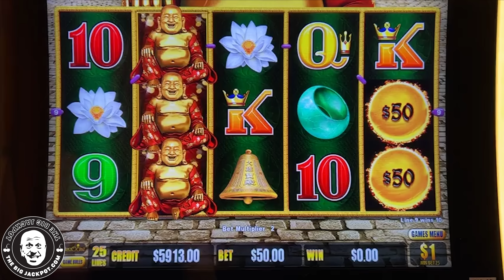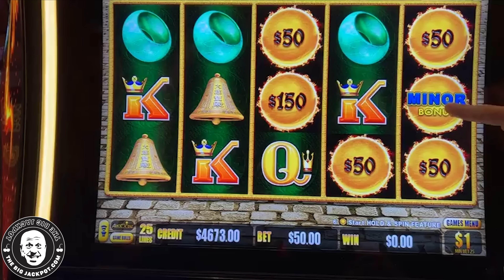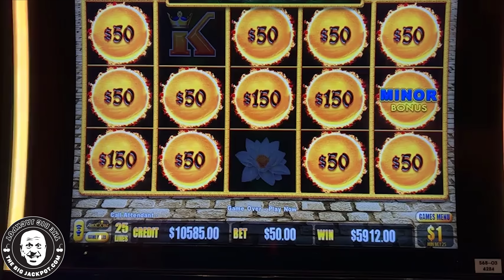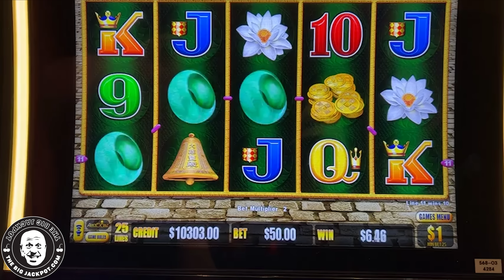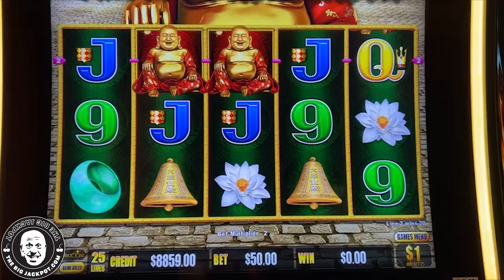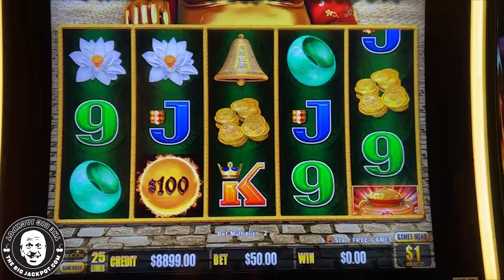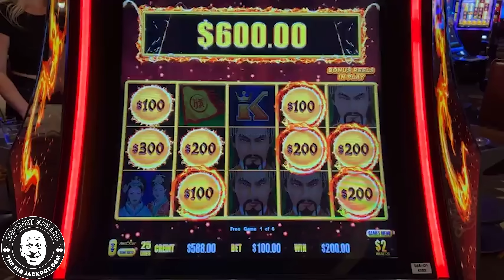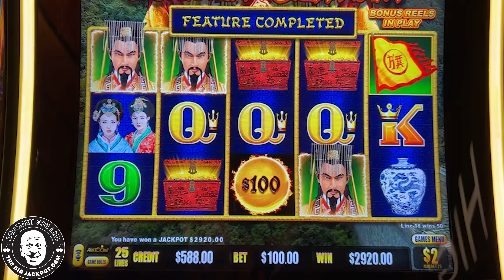2 MONSTER DRAGON LINK JACKPOTS in LAS VEGAS!!!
Dragon Link -  Happy & Prosperous  + Golden Century
Aliente Casino, Las Vegas NV
$100 Spins